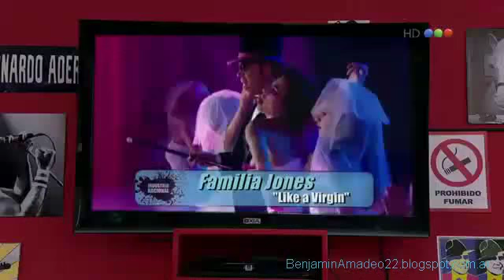"Like a Virgen" - Jones - Benjamin Amadeo (Qitapenas)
"Like a Virgen" cantado por los Jones - Benjamin Amadeo (Qitapenas) 2013 natalia lobo, jean pear noer